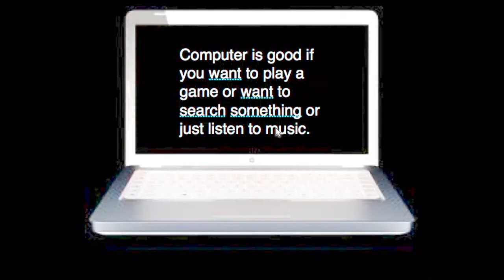Doge talking about computer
Today, I'm talking about computers: WHAT SHOULD I PRESS ON EVERYTHING?